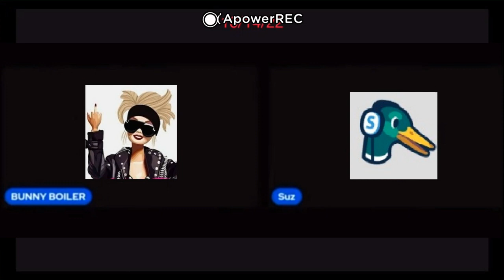Liser Lyn Admits To Eating Coke Boogers & Licking A Sock!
OMG! wow. just wow. Much love to Liser Lynn Lynn. ; Cheers hun. You are a hoot.